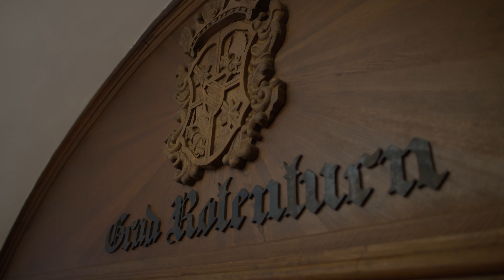TWK Produkcija Poroka Lea & Matej